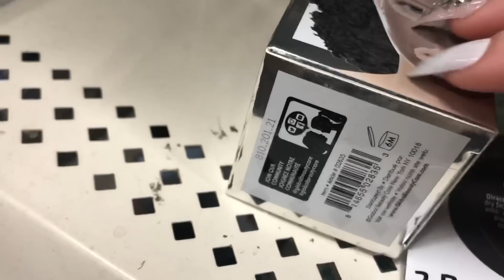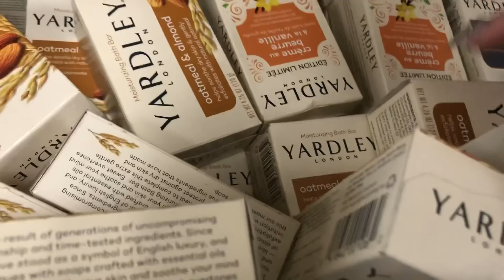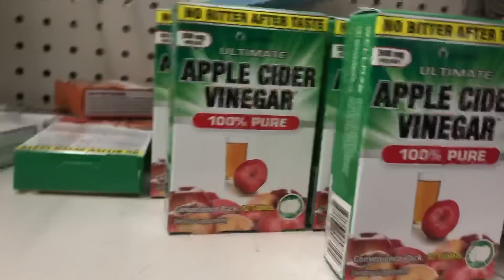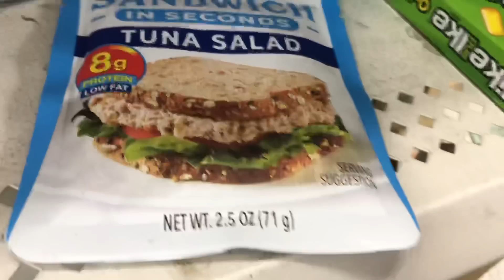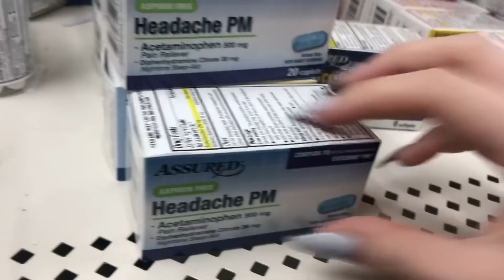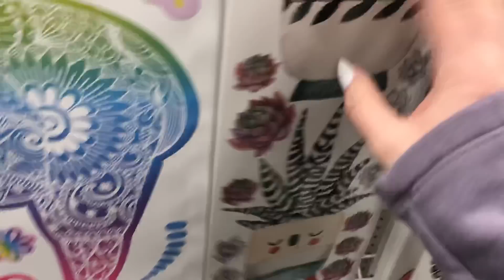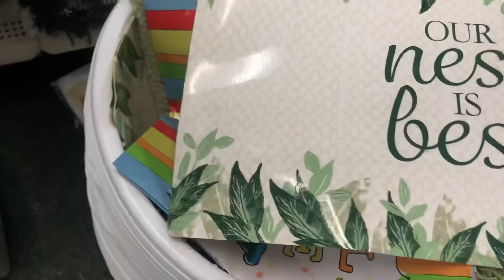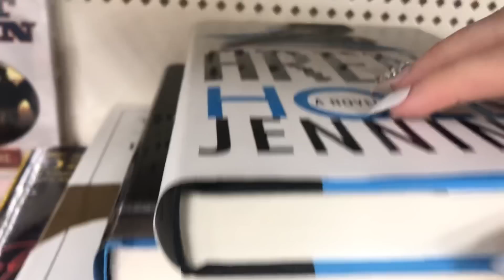ASMR! Public! Dollar Tree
Crinkles,tapping, gripping and more!❤️

Welcome back!